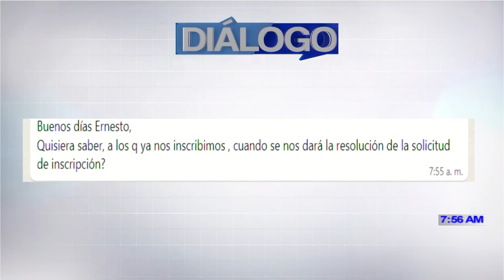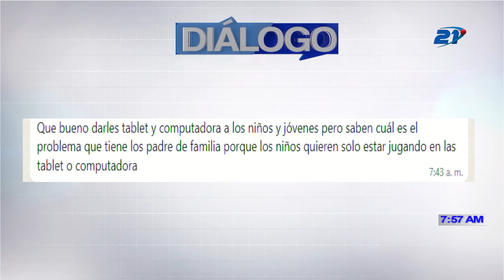DIÁLOGO 21 - 21 DE DICIEMBRE 2023